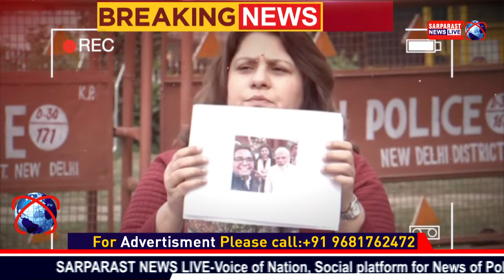Paytm बंद, चीन का पैसा, मोदी की दोस्ती… सबूत हाथ में हैं, अब जाँच करेगी ED Supriya Shrinate